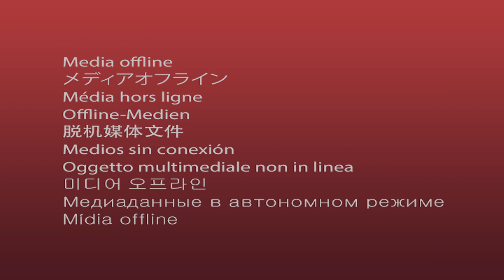LES MOTS DE NOTRE NOUVEL ENTRAÎNEUR, BERNARD CASONI !